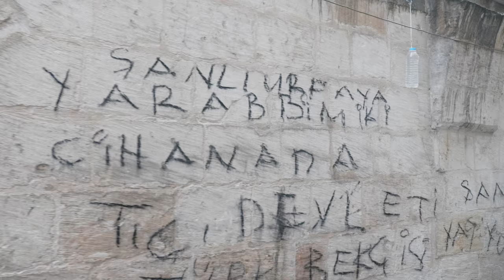A walk in Şanlıurfa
After visiting the Göbeklitepe archaeological site we drove into Şanlıurfa, got some tea in the old town, and then walked to the area around the castle.

Gear Used:
- Panasonic Lumix GH5
- Panasonic Lumix 12-35mm f/2.8 I